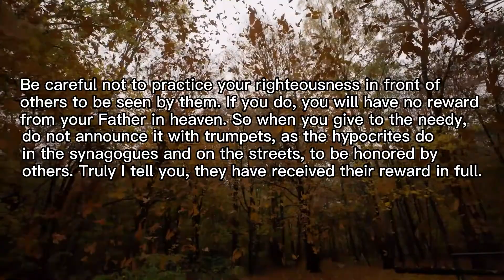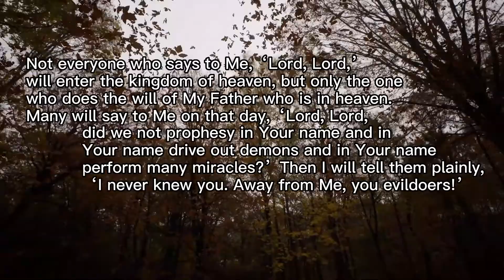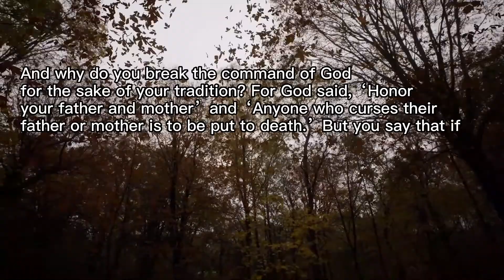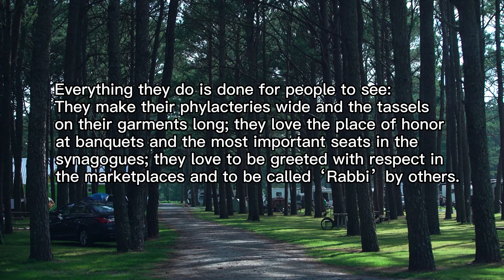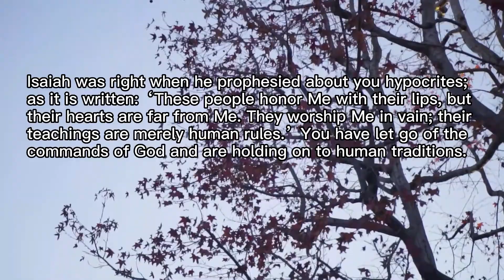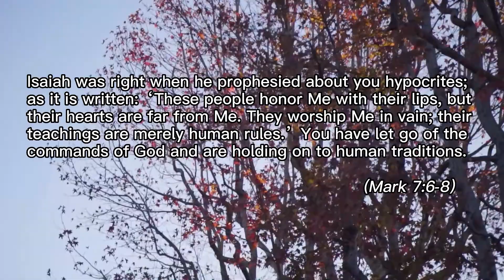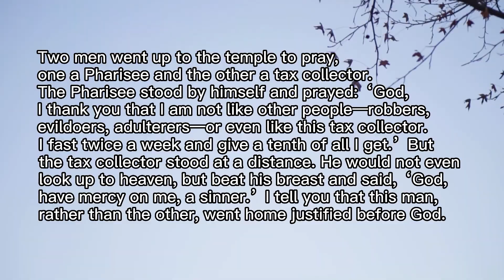Words of God 119: Better Be A Sinner Than A Hypocrite